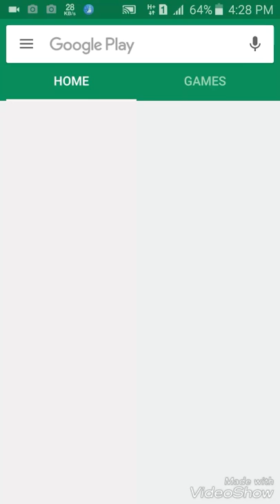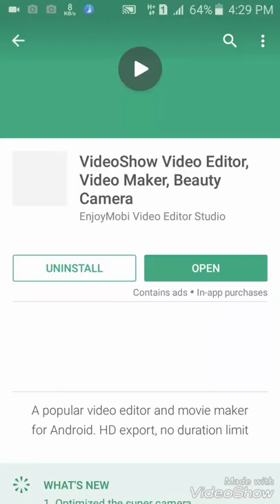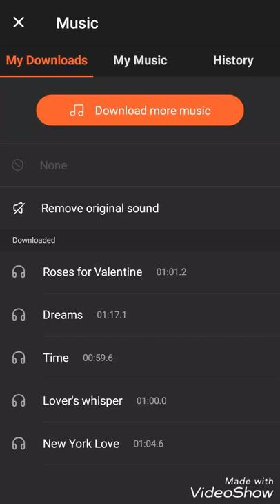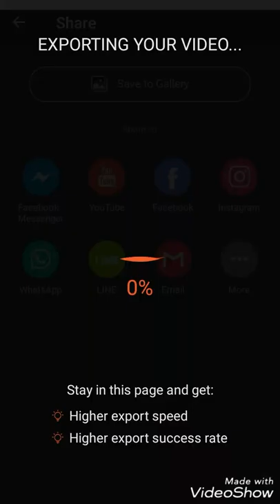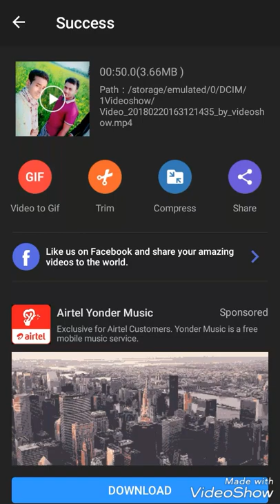কিভাবে নিজের ছবি দিয়ে ভিডিও বানাবো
এই ভিডিওটির মাধ্যমে আপনারা নিজেদের ছবি দিয়ে video show apps এর মাধ্যমে ভিডিও বানাতে পারবেন